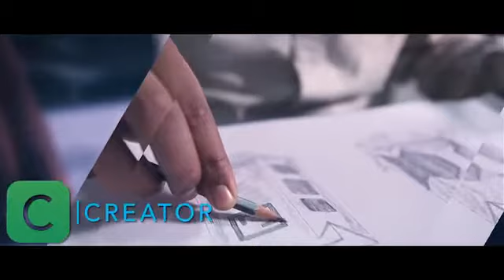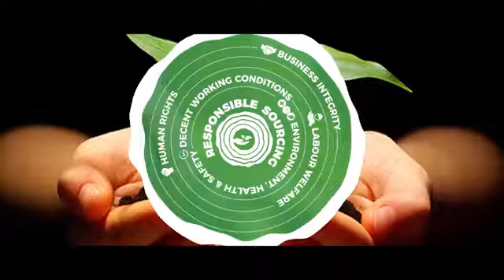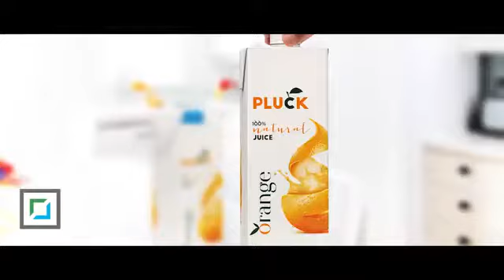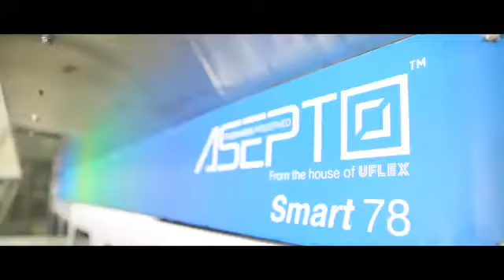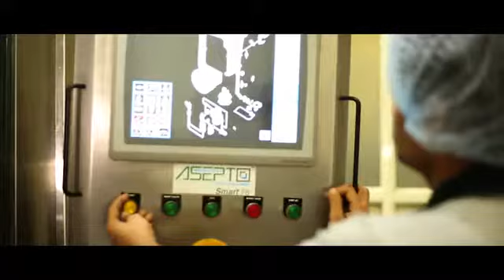Asepto – Manufacturer of Liquid Cartons for Aseptic Packaging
ASEPTO™ - The liquid packaging material brand of India’s largest multinational flexible packaging materials and solutions company Uflex .

Asepto aims at becoming a benchmark in offering aseptic liquid packaging solutions, providing safe, secure and state-of-the-art packaging in India and for the world. The concept of the Asepto brand signifies the need for innovative aseptic liquid packaging that meet the challenges of the dairy, beverage and distillery industries.